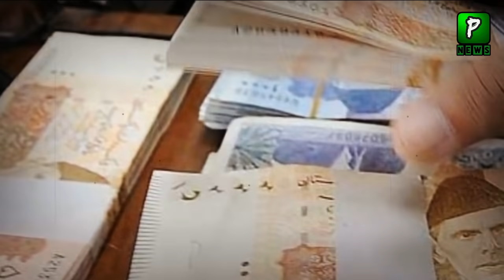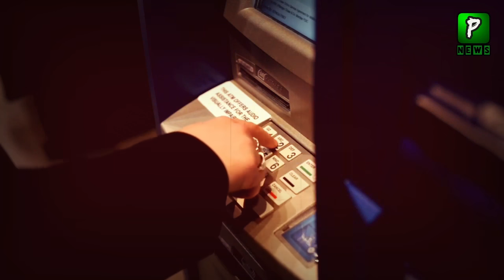Did You Know ? | Central Bank of India is Debtor of Pakistan | Dollars